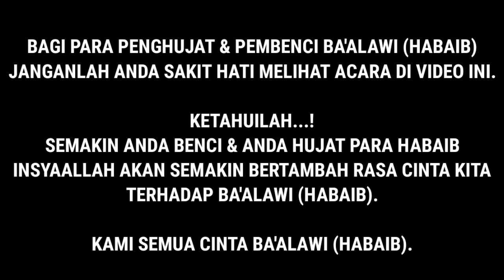INILAH BUKTI BAHWA UMMAT ISLAM CINTA BA 'ALAWI (HABAIB)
HABAIB SEMAKIN ANDA HUJAT, KITA AKAN SEMAKIN BERSATU UTUK MENDUKUNG & MENCINTAI BA'ALAWI / HABAIB, DI ANTARA BUKTI CINTA KITA TERHADAP BA 'ALAWI / HABAIB ADALAH: ACARA ACARANYA HABAIB TAMBAH RAME ( HAUL PARA HABAIB )